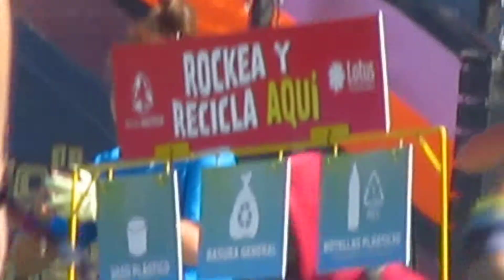Getting away with it - Johny Marr, Lollapalooza Chile 2014